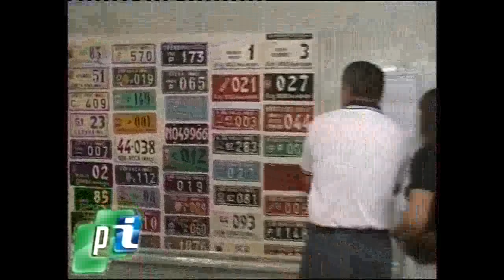13º encuentro de autos antiguos, clásicos y tuning en Montecarlo.-